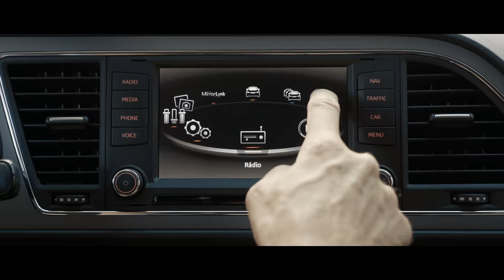ABC do Running (S02/E06) - O que é uma prova de Trail Running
O desafio deste episódio foi não só aplicar na prática todas as dicas e técnicas que temos explorado nos episódios anteriores, mas também procurar aprender com os outros participantes.

Boas provas! ;)